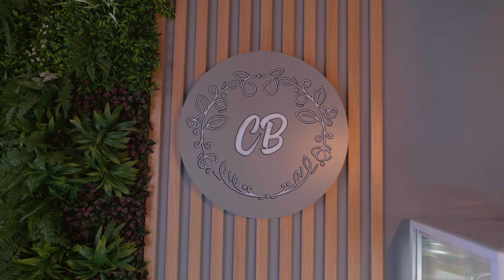Introducing Ciao Bella Desserts - Selly Oak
Serving delectable artisan desserts that are crafted to perfection in the heart of Selly Oak. Experience our flavour indulgent cakes, milkshakes, waffles, signature cookie dough, sundaes, authentic Italian gelato and more. Our vibrant, corner-located store provides a dine-in service as well as serving your sweet tooth right from the comfort of your home through our delivery partners.

Our address:
Ciao Bella Desserts, 571 Bristol Road, Selly Oak Birmingham, B29 6AF